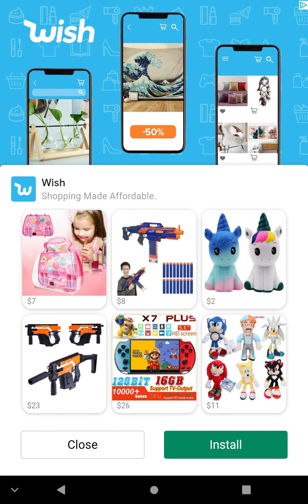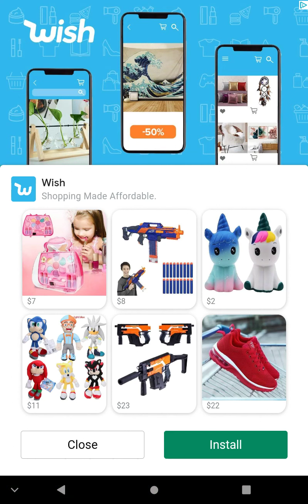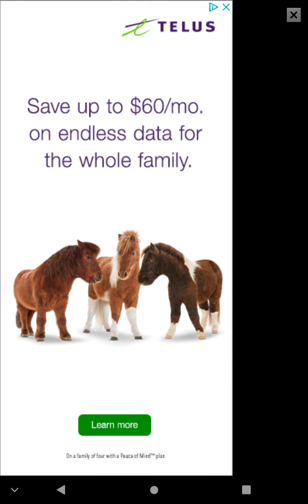My Talking Tom Gold Run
MTTGR